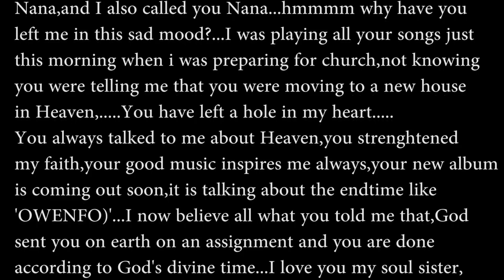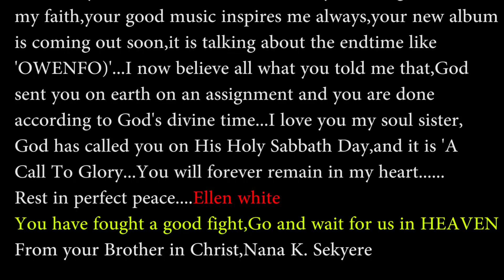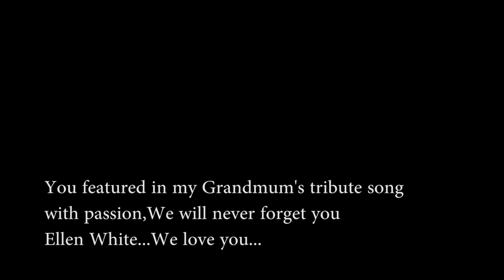ELLEN WHITE'S OWENFO)_#bigbagrecords